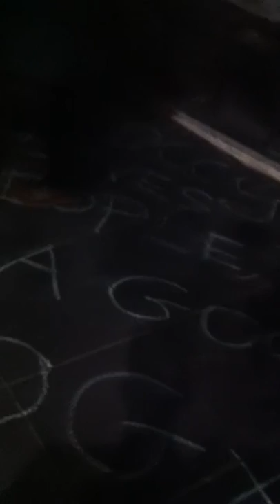Occupy Friday #18 on International Liable For Nothing Day, 2012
City Square, Melbourne, 10pm, Friday 4th May 2012